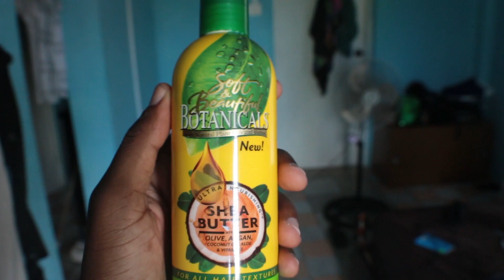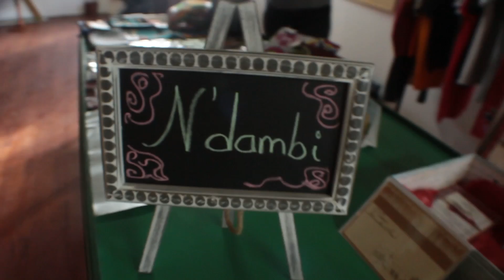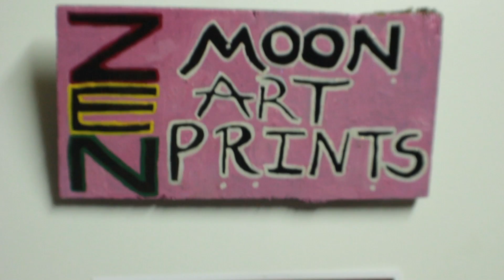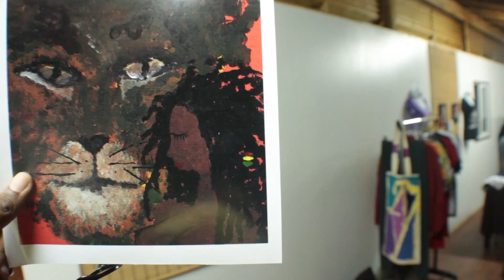Bush Bar. A bar in the bush - RRA #10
This was Friday. I had a much bigger adventure than I anticipated. Went from meeting french people to ending up way up in the mountain.